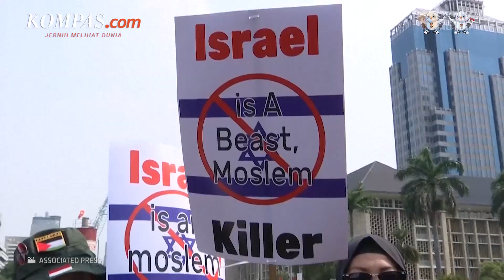Polemik Timnas Israel di Piala Dunia U20 Indonesia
Kehadiran timnas Israel sebagai salah satu partisipan Piala Dunia U20 2023 disebut menjadi salah satu studi kasus yang menarik diperdebatkan di bidang hukum olahraga, tata kelola olahraga, hingga politik olahraga.
Menurut  ketua JBS Corsigo Amal Ganesha, terdapat empat implikasi terkait polemik Timnas Israel sebagai salah satu peserta Piala Dunia U20 2023 di Indonesia pada Mei mendatang.
Salah satunya, tujuan utama penyelenggaraan sport mega-event adalah mendapat political image, baik ke dalam maupun ke luar negeri.
Namun, hal ini bisa menjadi bumerang jika dengan menyelenggarakan Piala Dunia harus berkompromi dengan sikap politik Indonesia terhadap isu Palestina yang sudah dibangun selama puluhan tahun.
Video Jurnalis: YOI
Penulis: Benediktus Agya Pradipta, Firzie A. Idris
Penulis Naskah: Fathira Deiza A
Narator: Fathira Deiza A
Video Editor: Bernard Siahaan
Produser: Khairun Alfi Syahri MJ